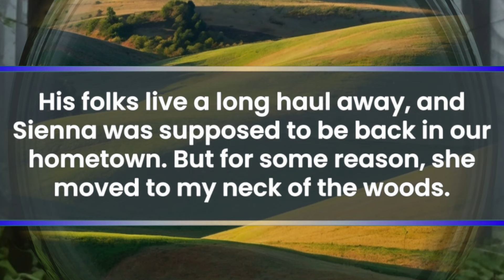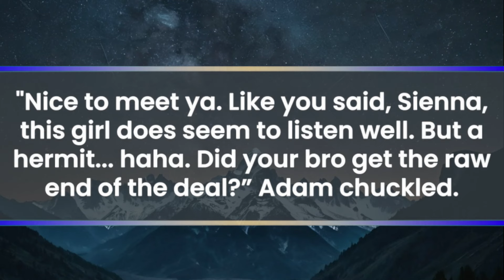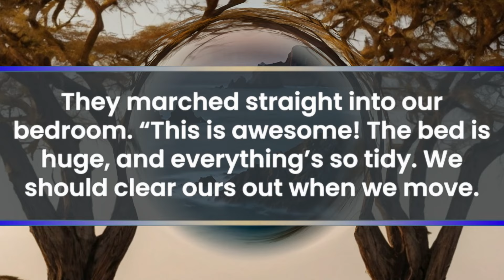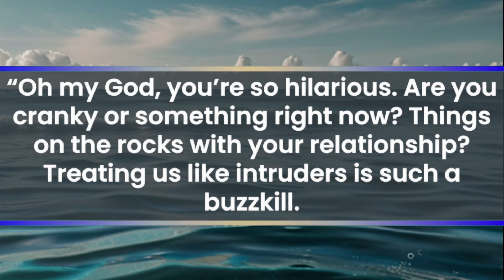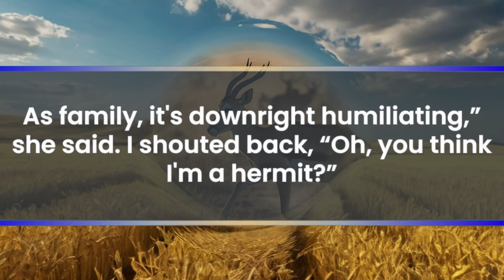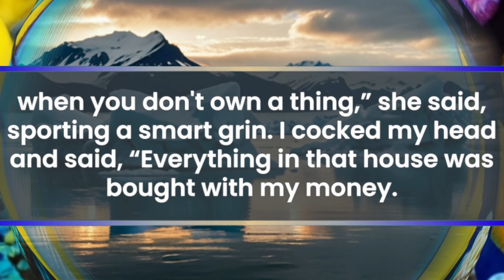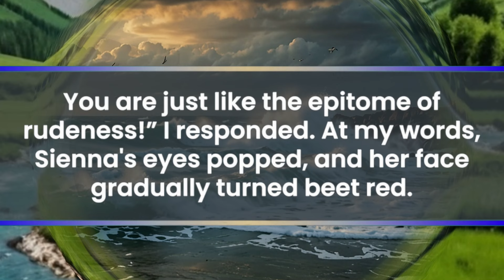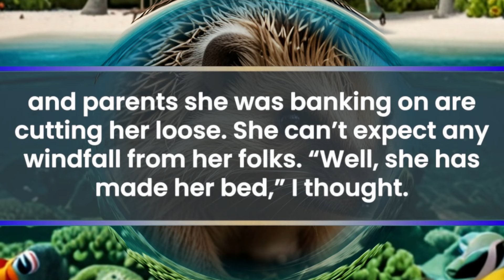"You Need To Get Out!" My SIL Demanded I Leave My Own Home. What I Did Next Shocked Her Entire Life!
Greetings, my name is Abigail. Right now, I'm taking care of things while my husband, Jaxon, is away on a job. Even though he's busy with work, we're as close as ever. He tries to give me a call every day unless he's swamped with work. At first, I thought we were fresh newlyweds living miles apart. What gives? But I’ve gotten used to it. I wasn’t ready to ditch our apartment. We weaved together, obsessing over the layout and floor plan. Jaxon got that, so I waved him off to his solo work assignment. My friends were like, “You work from home. You could have gone with him.” But I sort of liked those daily calls. And then, like a bolt from the blue, someone rolls into town looking to rock the boat. Her name is Sienna. She’s Jaxon’s big sis, two years his senior. His folks live a long haul away, and Sienna was supposed to be back in our hometown. But for some reason, she moved to my neck of the woods. Suddenly, she started dropping by my place. “Abigail, just popping in for a visit. Still living that hermit life, I see,” she’d chirp. “Yeah, I don’t step out much, but that’s because I’m a remote worker. And unless I’ve got errands or need to hit the store, I’m usually home,” I’d replied. Sienna started ribbing me, calling me a hermit. I mean, she’s not wrong, but it’s a bummer. Sienna treats everyone the same, if you catch my drift, but she doesn’t seem to get the concept of personal space. When Jaxon took me to meet his folks, she was all up in my grill. Even during our engagement announcement, she bombarded me with totally uncalled-for questions — the kind that makes you want to forget they were ever asked.